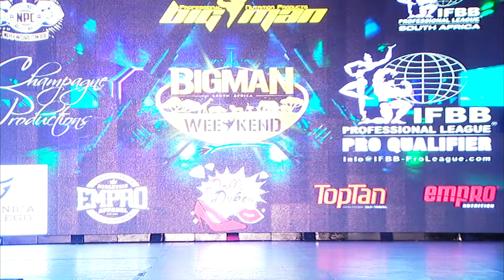8.14. Bigman Men's Physique Class D Awards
2019 NPC Worldwide Bigman Weekend South Africa Men's Physique Class D - Awards